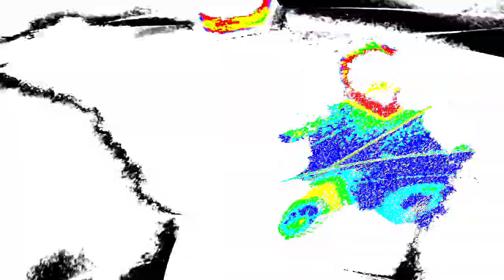[EPILEPSY WARNING] Movie 24 01 11 05h54m05s